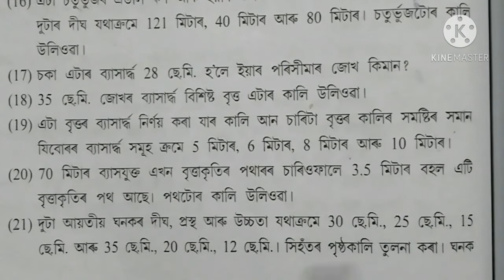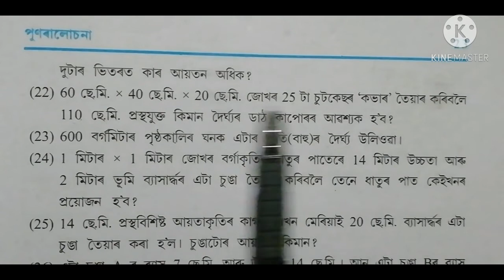Class10: Chapter: পুনৰালোচনা// Revision// Exercise: R-6//Q.21/Q.22